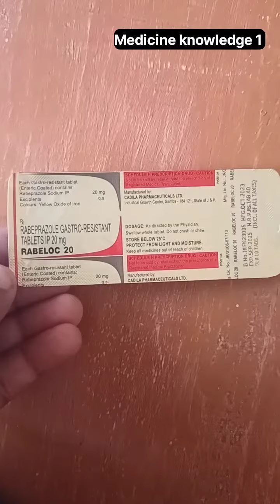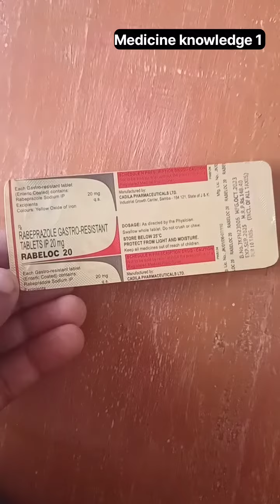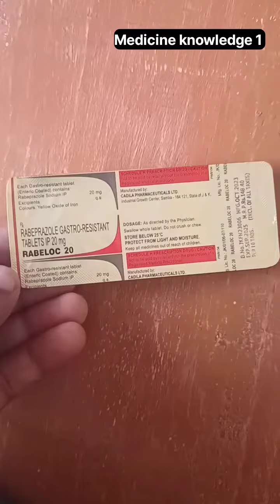गैस,एसिडिटी, खट्टी डकारें, जलन सब ठीक करें मात्र 2 मिनट में | Rabeloc 20 tablet uses in hindi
Rabeloc 20 tablet uses in hindi
How to use Rabeloc 20 tablet
Rabeloc 20 tablet kb use karte hai
Rabeloc 20 tablet kis kaam aati hai
Rabeloc 20 tablet ke fayde
Rabeprazole gastro resistant tablet ip 20 mg uses in hindi
Rabeprazole gastro resistant tablet ip 20 mg kis kaam aati hai
Rabeprazole gastro resistant tablet ip 20 mg kb use karte hai
Rabeprazole gastro resistant tablet ip 20 mg used for gas acidity problem
Rabeprazole gastro resistant tablet ip 20 mg ke fayde
How to use Rabeprazole gastro resistant tablet ip 20 mg
Rabeprazole gastro resistant tablet ip 20 mg brand name
Rabeprazole gastro resistant tablet ip 20 mg price
Gas acidity ki tablet kon si hai
Gas acidity ki sabse acchi tablet
Rabeprazole sodium
Rabeprazole sodium 20 mg used for in hindi
Rabeprazole medicine
Pet me gas acidity ki dawa